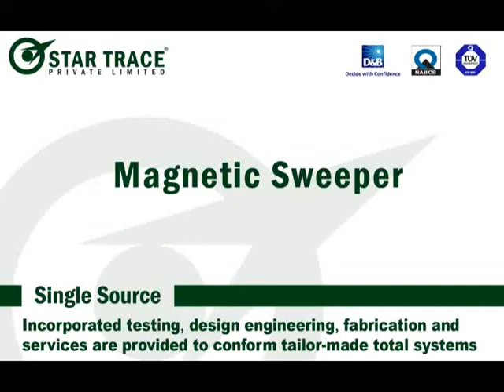Magnetic sweeper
Magnetic sweeper our magnetic sweeper clear important traffic areas of dangerous scrap iron and reduce the possibility of costly flat tires or personal injury. We manufacture and distribute magnetic sweeper for any size job. (magnetic sweeper) push type models clear airless and walkways with 12" - 36" sweeping widths, available with or without easy load release. Hang type sweepers (18" to 96" models) attach to trucks of fork lifts and will lift a 3 ½". (magnetic sweeper) long 16 penny nail from 5" off the ground! Our 72" and 96" trailer type magnetic sweeper tackle the really big jobs-roads, parking lots, runways and more. All models feature strong, permanent magnetism, quality construction and operate on paved or unpaved surfaces. We're your best source for magnetic sweeper !